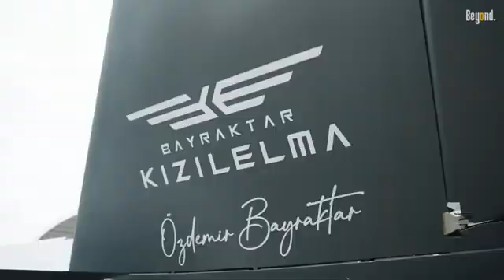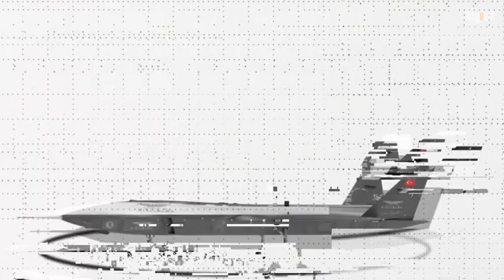The New Most Advanced Drone That Has Become a Rival to the Su-57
The Bayraktar Kızılelma, which translates to "Red Apple," comes with Baykar of Turkey unveiling an advanced unmanned combat aerial vehicle. This high-end drone marked reaching a milestone in Turkish aviation technology as Ankara seems keen to fill the gap created by its ejection from the F-35 Joint Strike Fighter program or possible delays in buying more F-16s.

Improved continuously with the passage of test phases one by one, Bayraktar Kızılelma will definitely become one of the mainstays of the Turkish military pertaining to both interior security considerations and international strategic concerns. Acquired along with other, larger aircraft, this drone may come at a price of about €30 million, which would not be so far in price from the MQ-9 Reaper at an estimated $32 million.